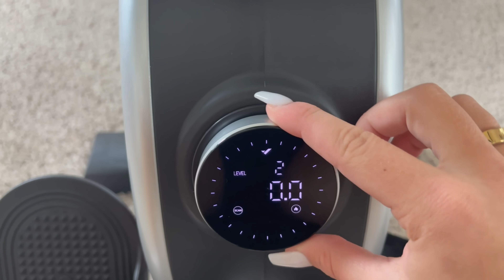a typical day during summer break...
here's how I stay productive during summer break! it's all about balance! I have to thank the MERACH rowing machine because it helps me stay active!
Go get your own!